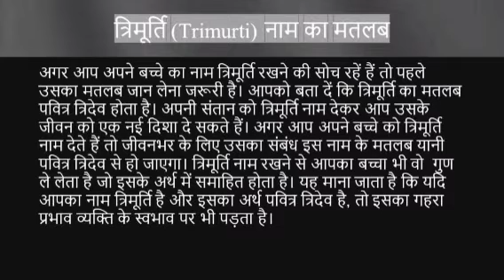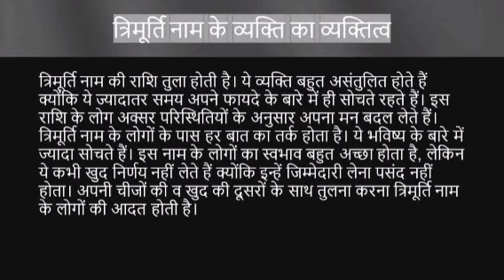Trimurti name ka matlab kya hota hai || trimurti name meaning in hindi || rashi fal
Trimurti naam ka matlab
Trimurti name meaning in hindi